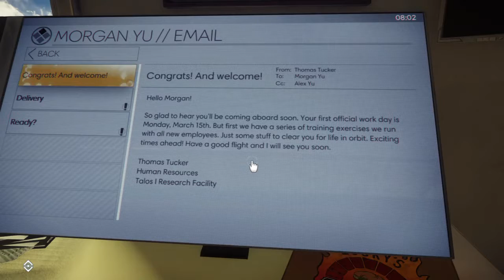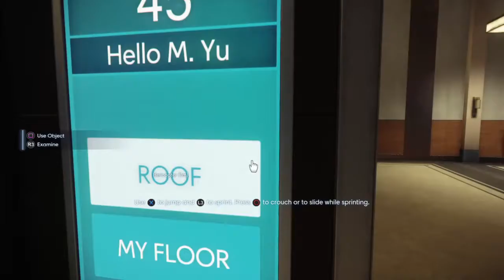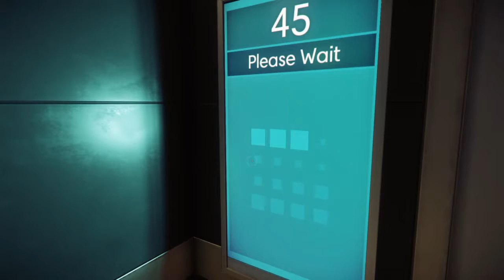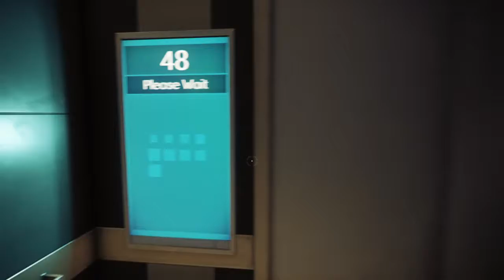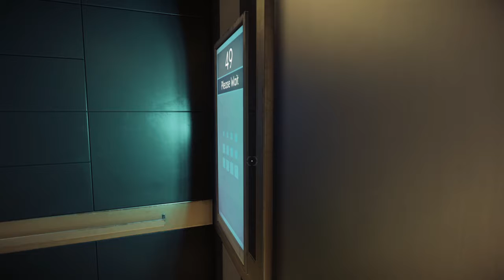Rook on the Rocks: Rook becomes Prey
We return once again to space for paranoia, here we go again -- Watch live